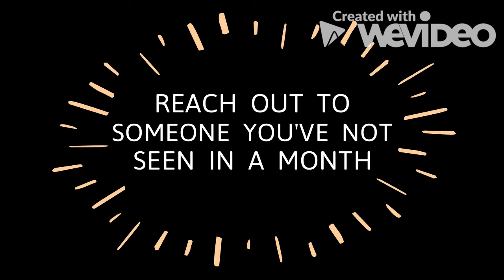Waselko Day 18